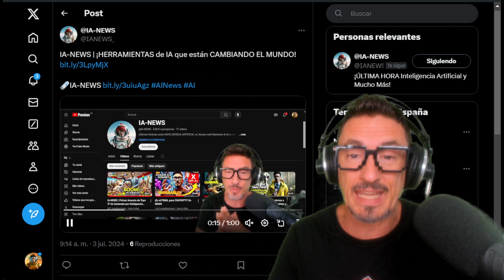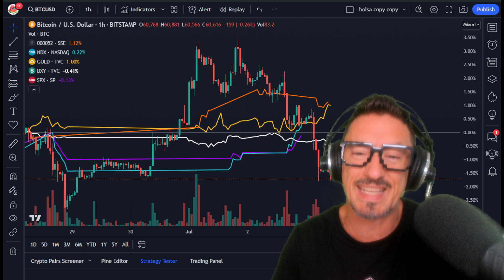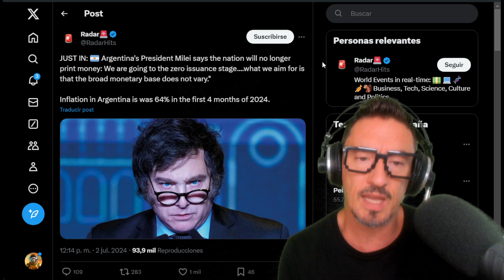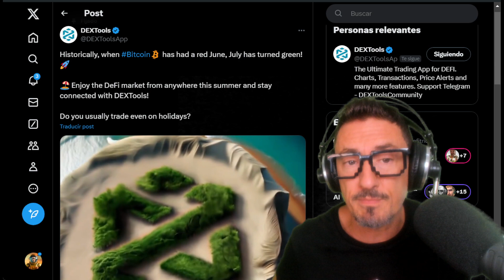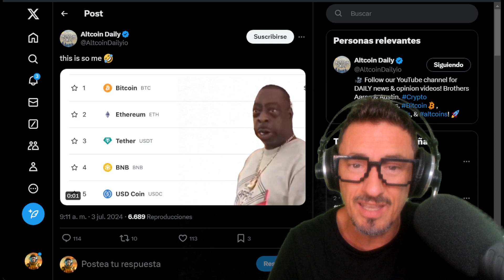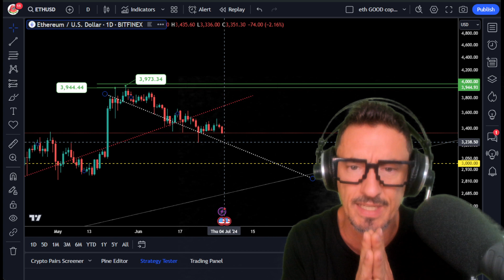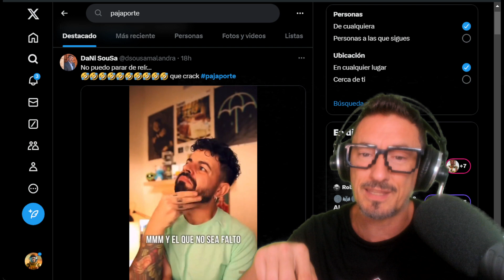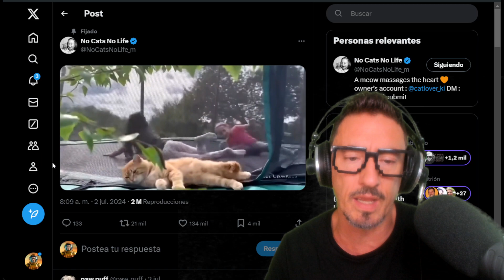Bitcoin at 150K Before the End of the Year! You can not lose this!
Bitcoin to $150,000 in 2024! Is It Really Possible? Discover it here!

Is Bitcoin at $150,000 in 2024 possible? In this video, Rodrigo Arnedo brings you the latest news and analysis from the world of cryptocurrencies. We'll talk about the rollercoaster that is Bitcoin, its recent ups and downs, and what the future holds. Will this be the year Bitcoin hits new all-time highs? Additionally, we will explore how factors such as market behavior, politics, and global events can influence the price of Bitcoin. Don't miss this edition of CryptoNews, where we also invite you to follow our Artificial Intelligence channel, IA-NEWS.

🟧 BYBIT Request a Bybit card today and get up to €25 Code: PORQWJ

00:00 Presentation
00:18 Bitcoin Analysis
04:13 No Agenda Show
08:20 Learn Trading with Dextools
17:08 Farewell